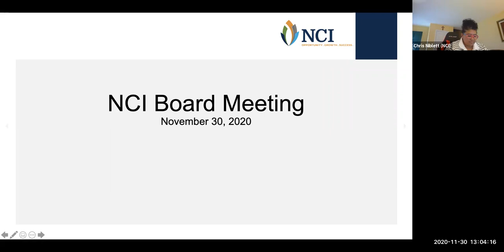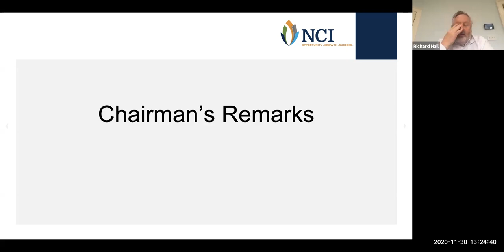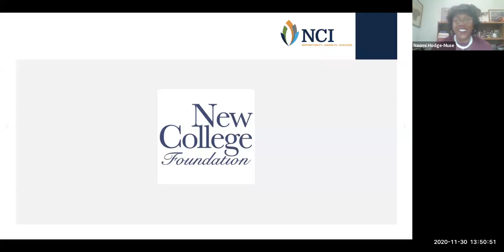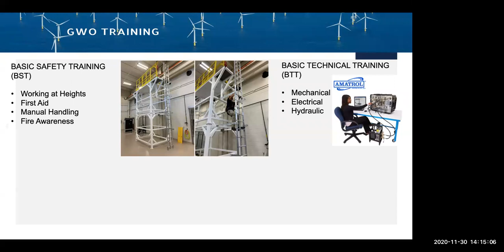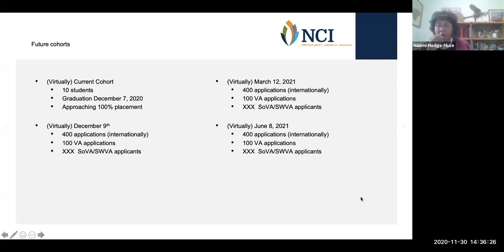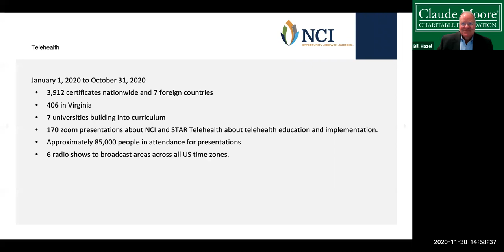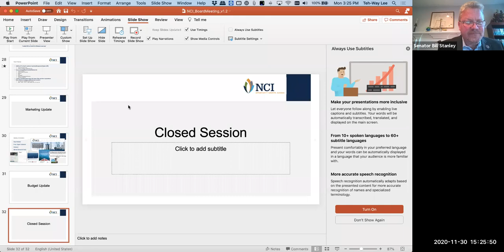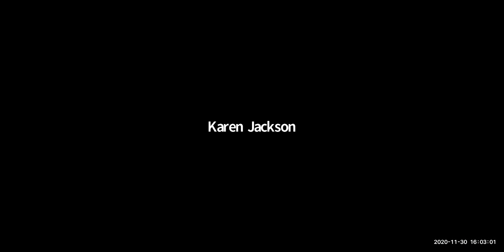Board Meeting November 30, 2020